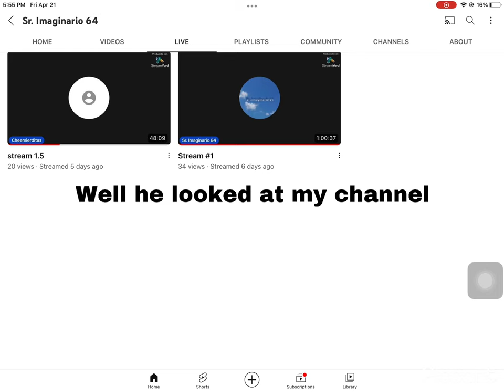Looking at sr lmaginario 64’s channel (04-21-23)